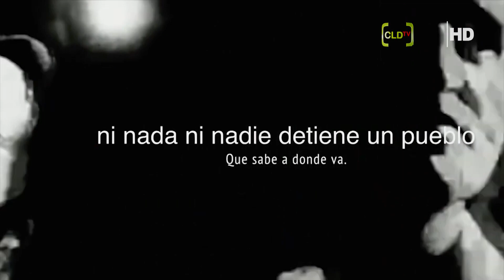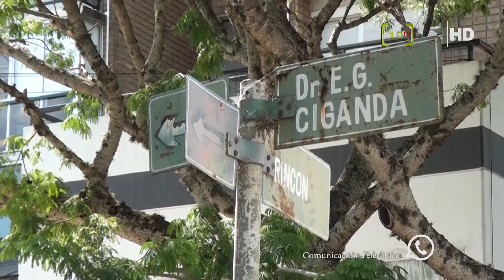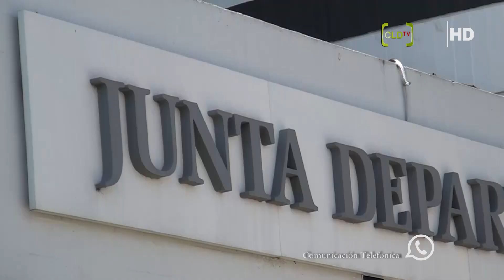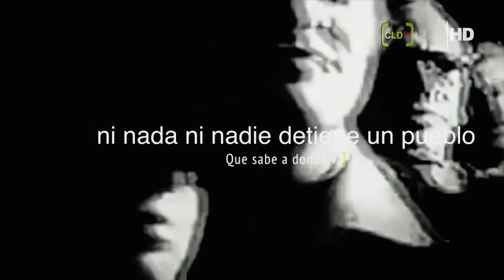Osvaldo Nicoletti, Comite Hector Vinelli, 50 años de primer Acto del Frente Amplio